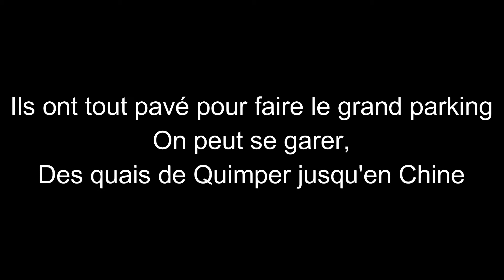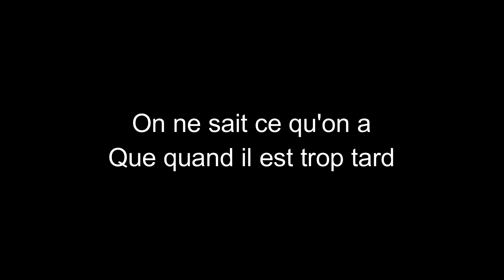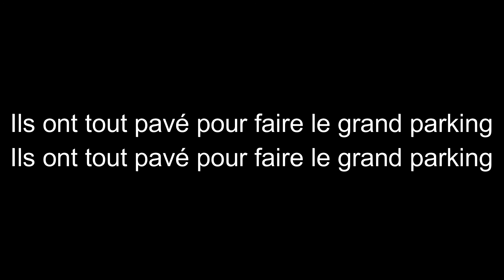Joe Dassin-Le Grand Parking-paroles